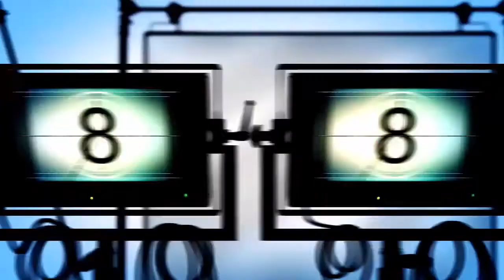Mudança total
A Ilha Graciosa está aqui!